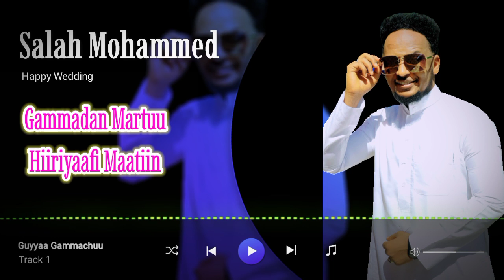New Ethiopian Muslim Nasheed Salah Mohammed Gammachu 2021 (Official Video)